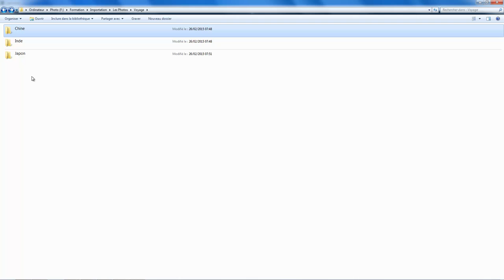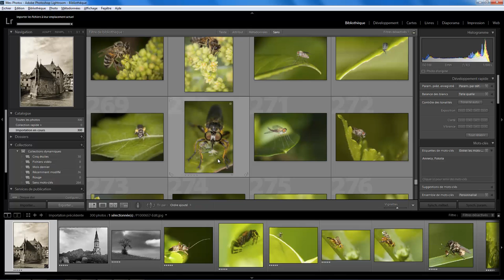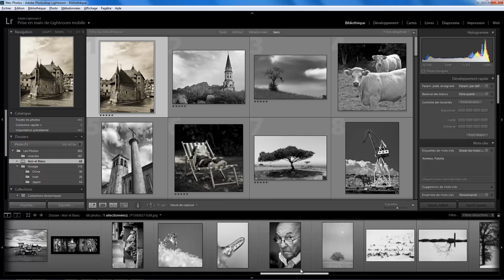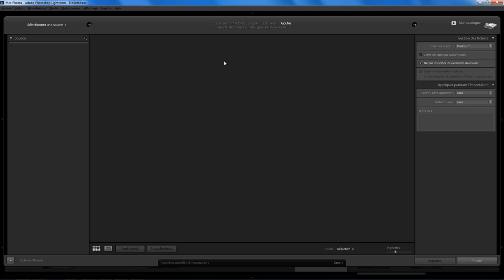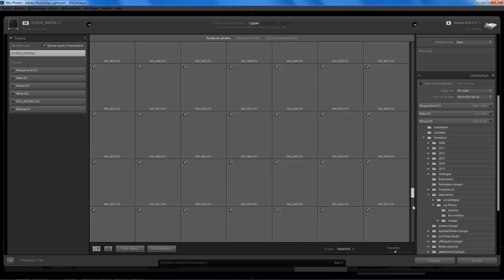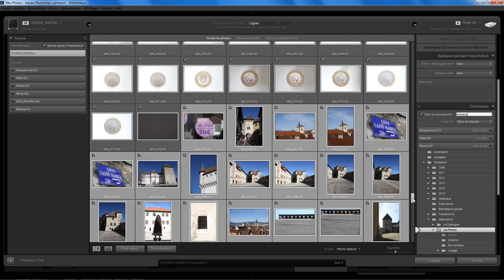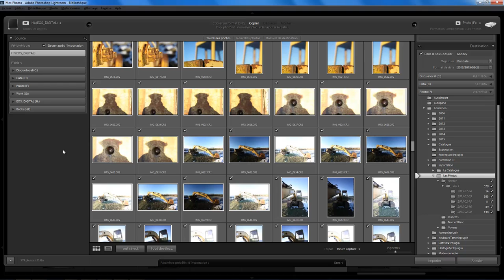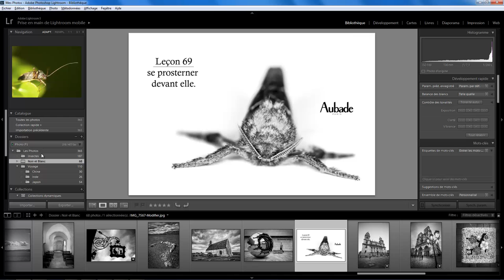Lightroom mais encore 26 - Photos déjà bien rangées I